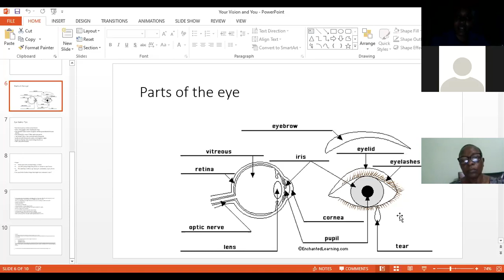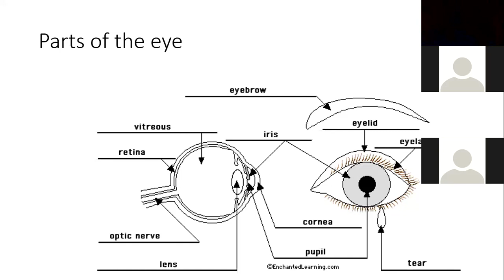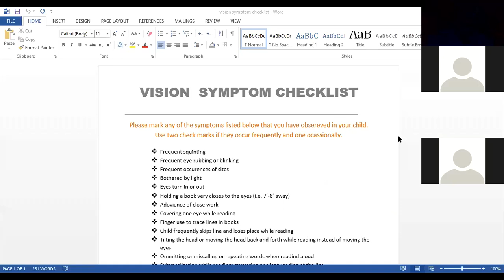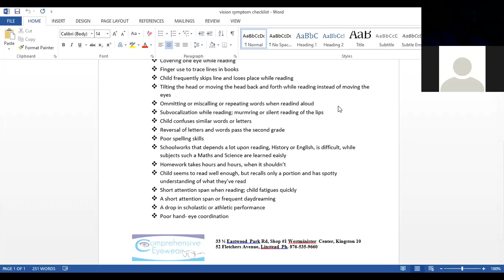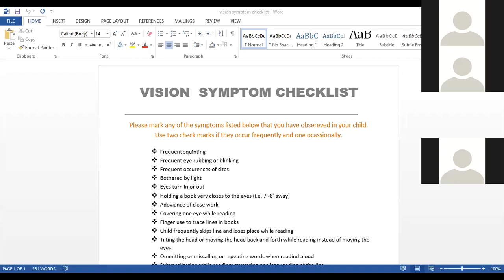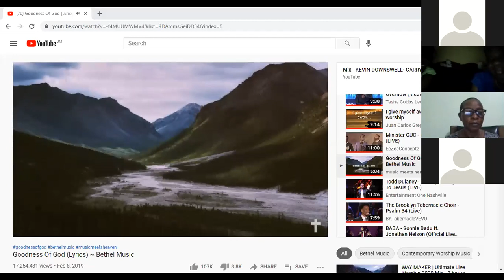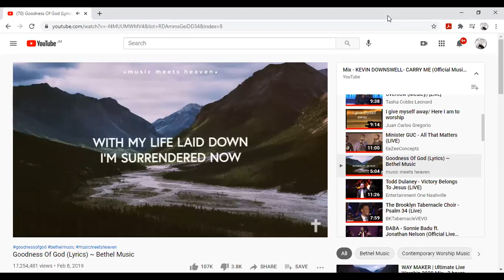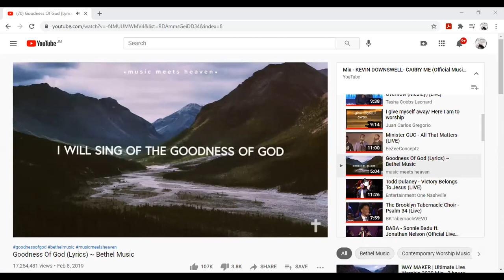To be a happier and healthier you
BCOGI Women's Health
Date: Monday, January 25, 2021
Presenters: Dr. Clayton Kelly (Gynecologist) and Dr. Mayanna Francis (Optician)